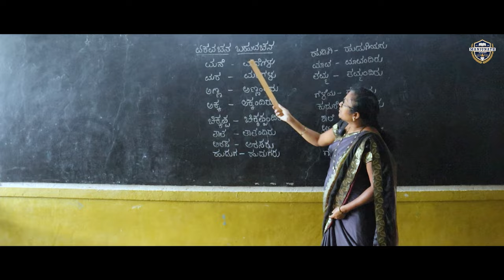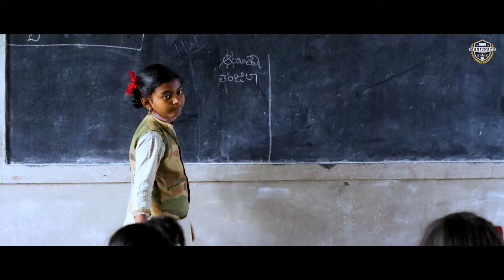SCHOOL ANNUAL DAY SPECIAL CENEMATIC VIDEO | SCHOOL HIGHLIGHTS | LY ADIHUDI SCHOOL MUDALAGI